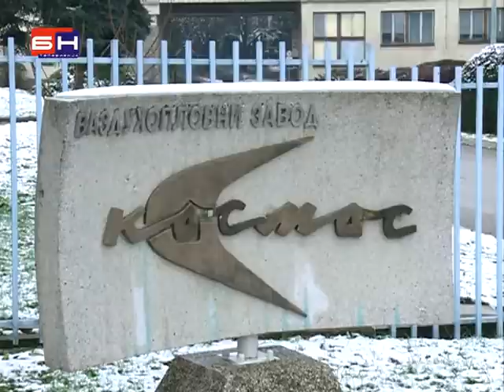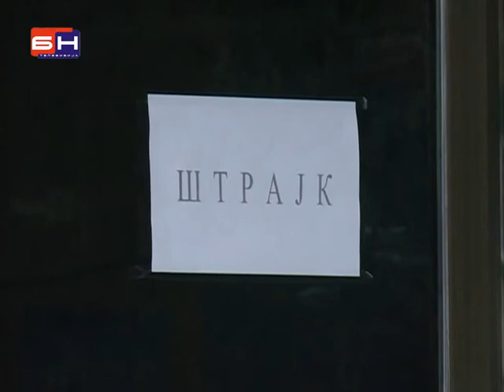Radnici Kosmosa id danas u strajku